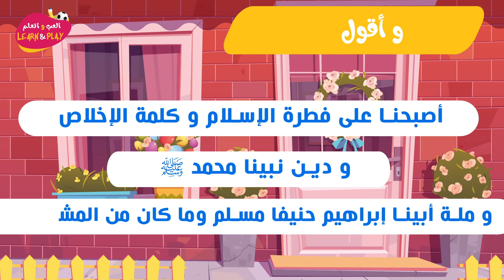87/01 🇸🇦 أصبحنا على فطرة الإسلام...